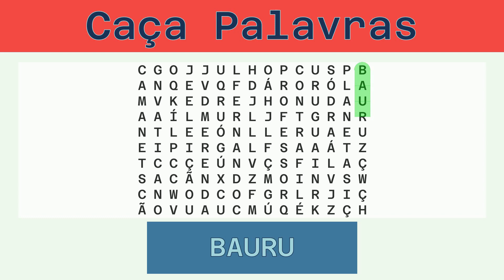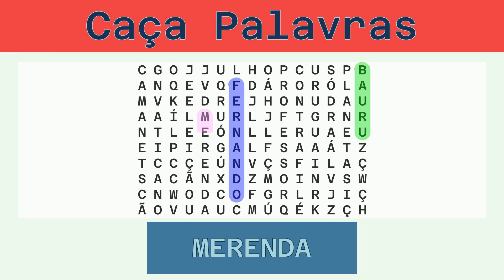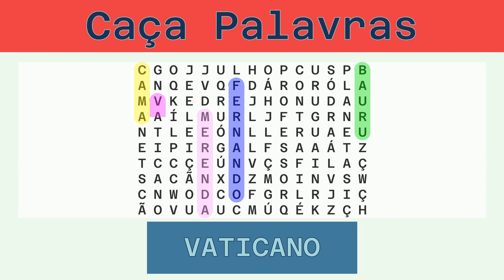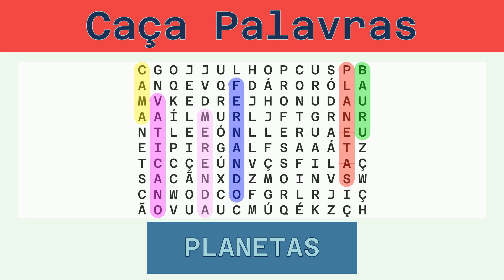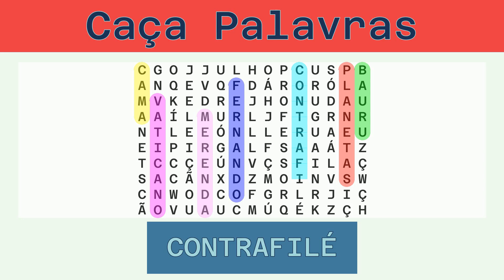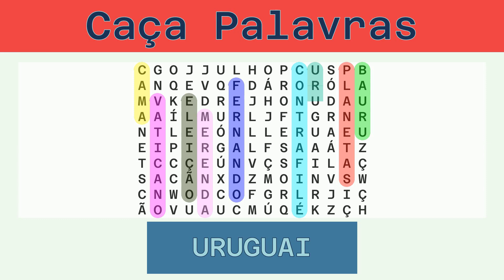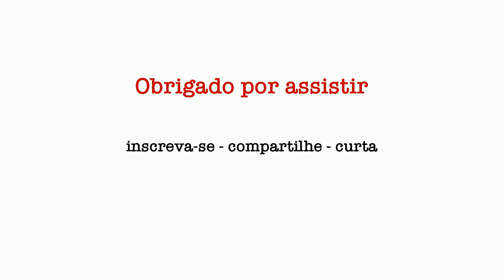Caça Palavras - Desafio do Dia 13/04/2023 - Fácil - Diversos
Palavras a serem buscadas:
BAURU, FERNANDO, MERENDA, CAMA, VATICANO, PLANETAS, CONTRAFILÉ, ELEIÇÃO, URUGUAI, PROFESSOR, JULHO,

Solução:
00:30 BAURU
01:04 FERNANDO
01:41 MERENDA
02:17 CAMA
02:50 VATICANO
03:27 PLANETAS
04:04 CONTRAFILÉ
04:43 ELEIÇÃO
05:19 URUGUAI
05:55 PROFESSOR
06:33 JULHO